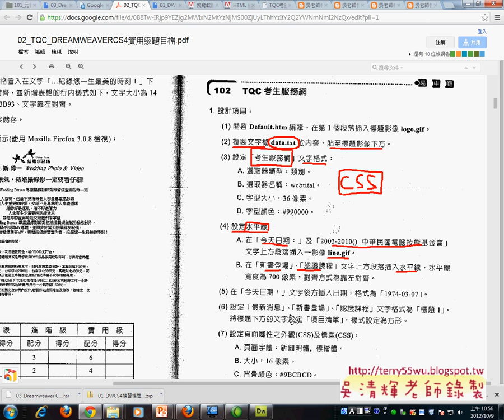102題題目說明